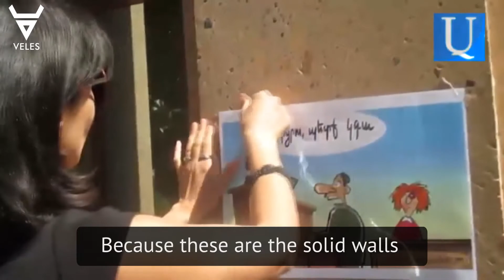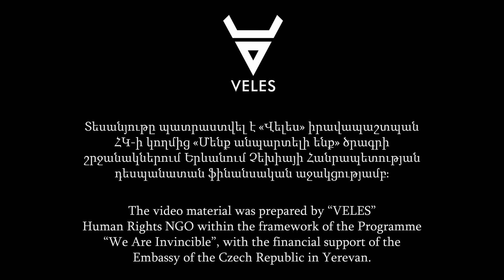Մենք անպարտելի ենք։ Զարուհի Հովհաննիսյան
Տեսանյութում ներառված են  aravot.am, lurer.com և 24online.am  նկարահանած կադրերը։

տեսանյութը © ՎԵԼԵՍ ՀԿ-ի